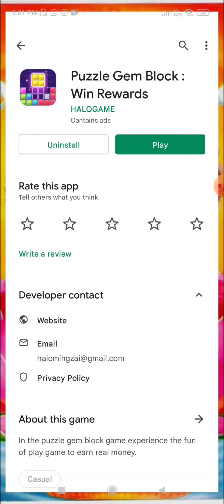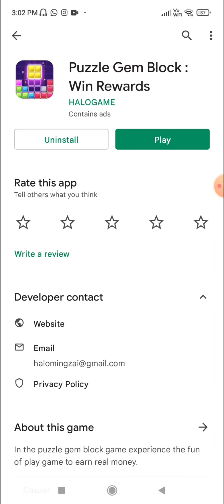Puzzle Gem Block app real or fake | free diamonds | Garena free fire | Tech Lover DK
Hello viewers

In this video i am going to tell you about a app named puzzle gem block